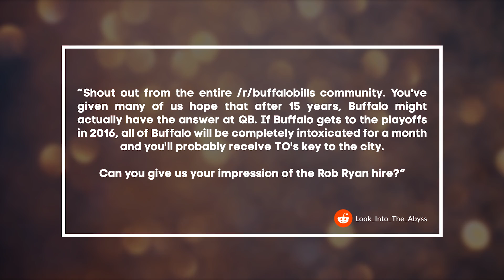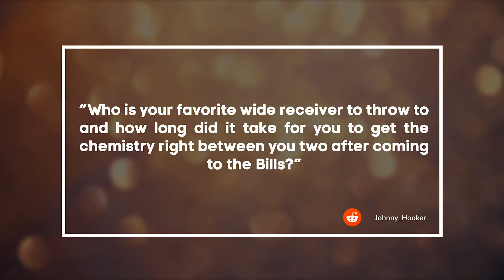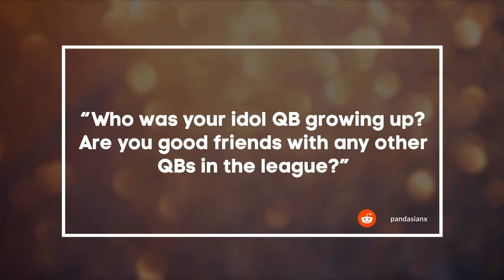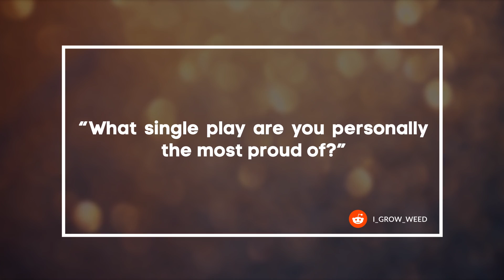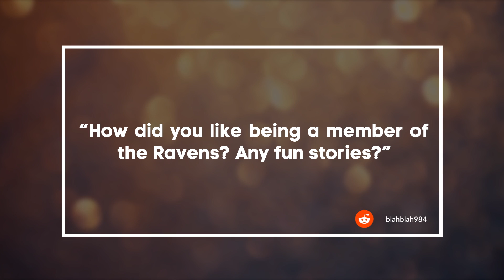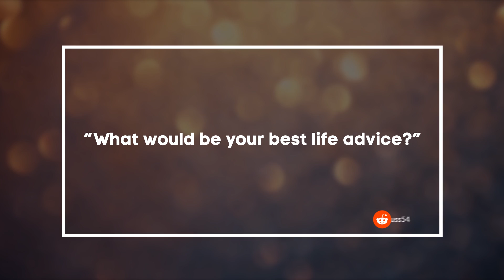Tyrod Taylor, Buffalo Bills quarterback. Ask me anything!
Tyrod Taylor dropped in to r/NFL for an AMA as part of our 3-day AMA Superb0wl2016 extravaganza from New Era's Style Lounge in San Francisco – here are some of his best answers!